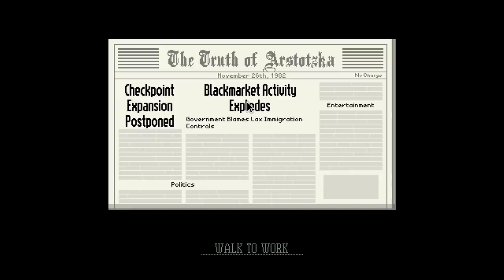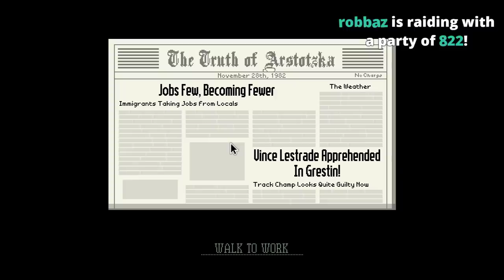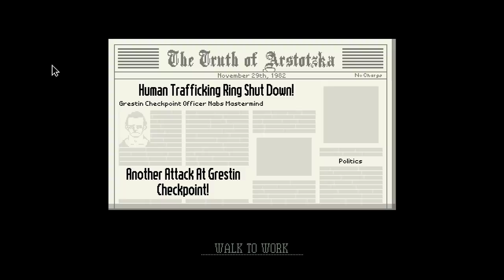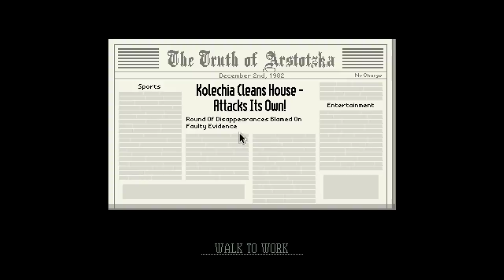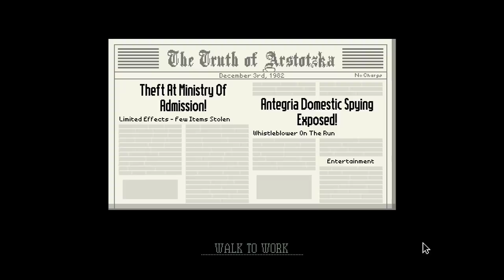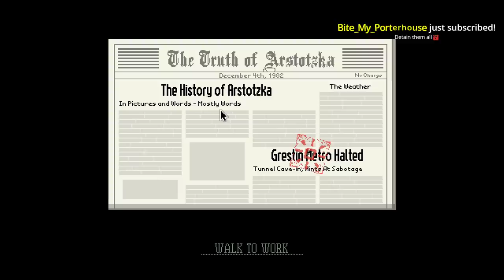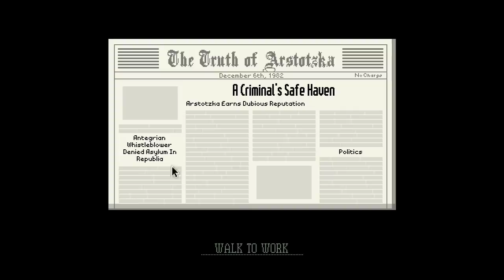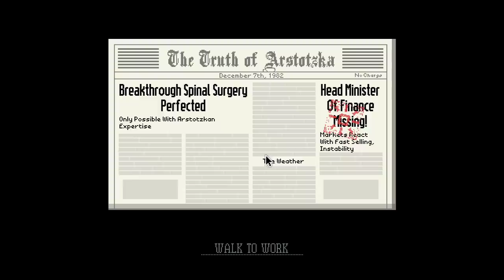[Tomato] Papers, Please : Realistic holiday traffic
Tomato plays Papers Please!
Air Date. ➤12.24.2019